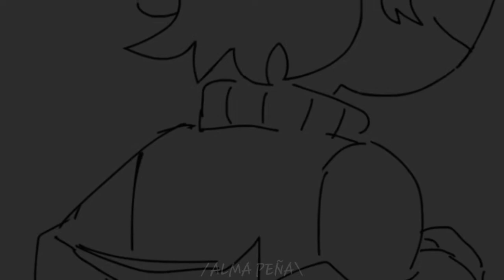Teenage demon baby - sub español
Buenas banda como andan?? 😎😎

Otra traducción sin duda pronto cumplo con mis pedidos atrasados HAHA XD

canción de: Foxy shazam

Álbum: Foxy shazam XD

Genero: Hard rock 💪😎

lanzamiento: 2010

creo que no hay palabras desconocidas XD